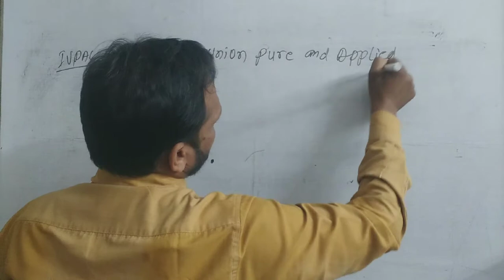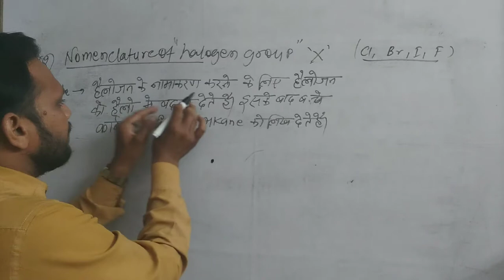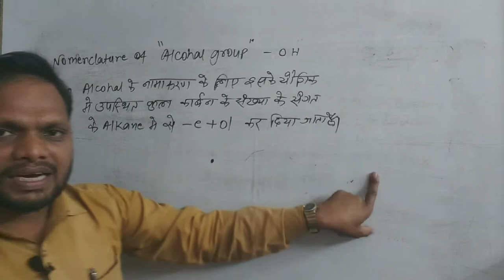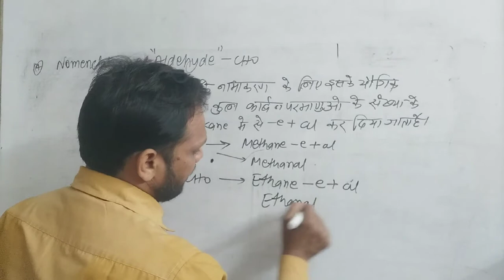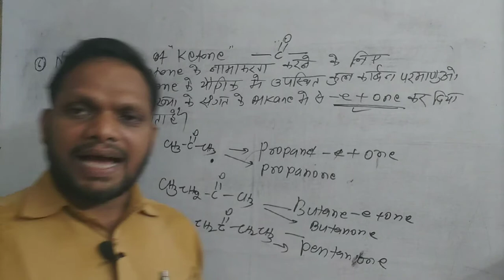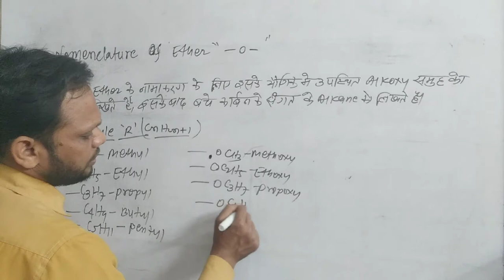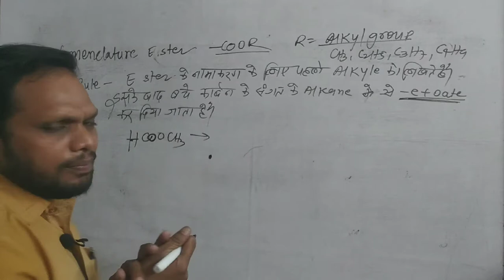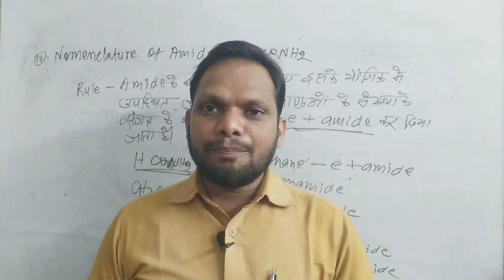कार्बन और उसके यौगिक Carbon and its Compound भाग-2 class-10#cbse&bsebpattern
B.K.SINGH SCIENCE CLASSES